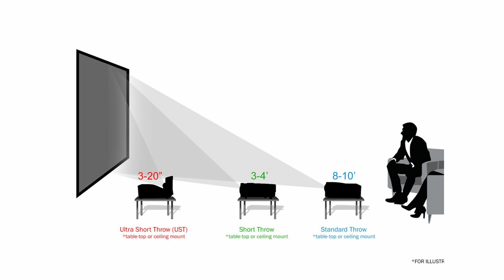Nouveau studio d'enregistrement vidéo autonome sur la Rive-Sud de Montréal!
Je vous dévoile une innovation majeure en production vidéo : un studio virtuel autonome situé sur la rive-sud de Montréal, à Saint-Hubert.

Inspiré par des plateaux de tournage révolutionnaires comme celui utilisé pour The Mandalorian, ce studio utilise un écran pour simuler l'environnement en temps réel. Fini les écrans verts et les heures interminables de post-production! Vous obtenez des rendus réalistes avec des couleurs, des reflets et des flous naturels directement à la caméra.

Après plusieurs mois en beta, le studio est maintenant prêt et disponible pour tous les clients des Bunkers. Offrez-vous une personnalisation infinie en un seul clic et profitez d'une expérience unique au Québec.